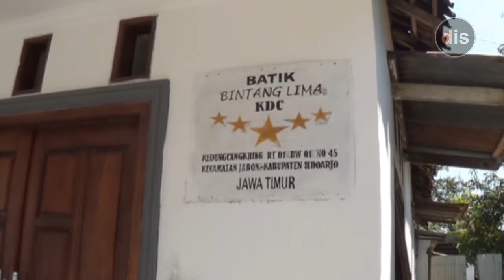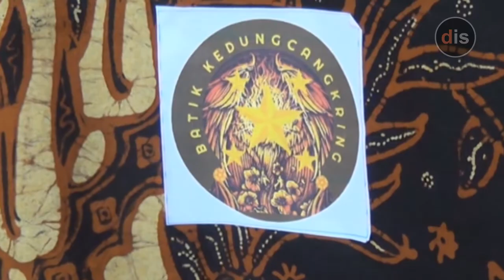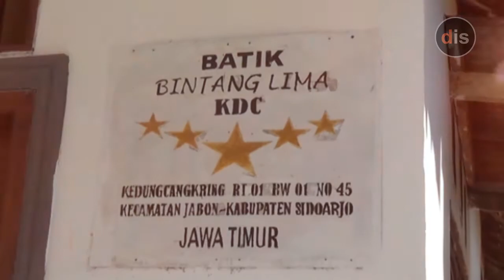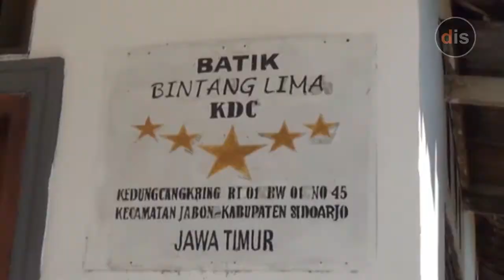Batik Kedung Cangkring Nyaris Punah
Jejak Batik Kedung Cangkring Sidoarjo, Jawa Timur nyaris punah. Padahal batik ini sudah ada sejak abad 17 lampau. Batik Kedung Cangkring dikenal hingga ke pelosok nusantara. Namun di Desa Kedung Cankring kini hanya tersisa dua perajin batik saja.